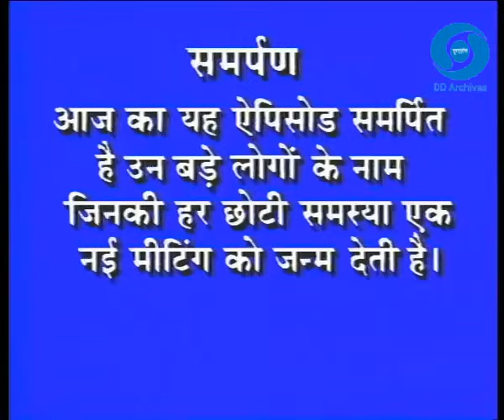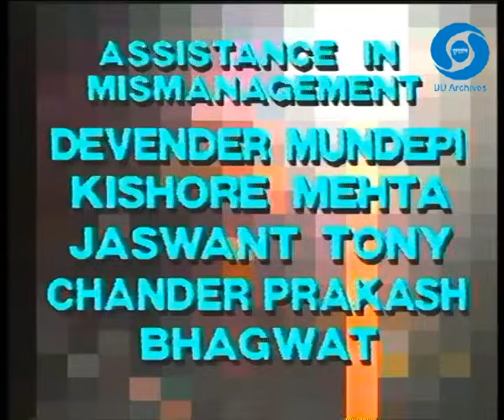FLOP SHOW EPISODE 6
Protagonist is a M.D who is holding meeting for important files torn by Rodents. Racks full of files fall on peon who is trying to find a file. Chairman holds a meeting to know about this peon-accident and damaged files. In that meeting they come out after deciding the date for next meeting.
Show                       FLOP SHOW
Episode                   06
Running time         25:30
Language               Hindi
Category                 Entertainment